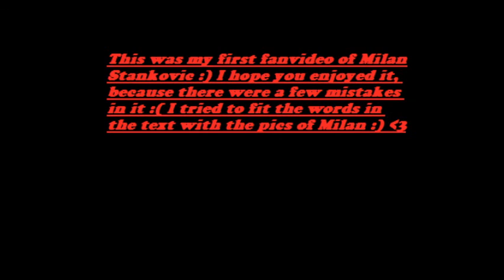My first fanvideo of the great Milan Stankovic :)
I hope you'll like this fan video :) you can't really dislike it because Milan is in there hahah :) (l) (l)